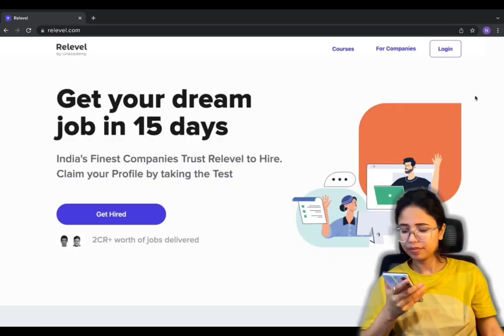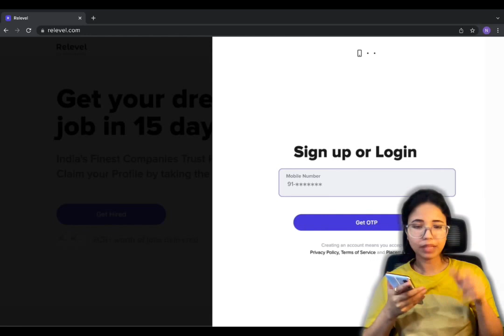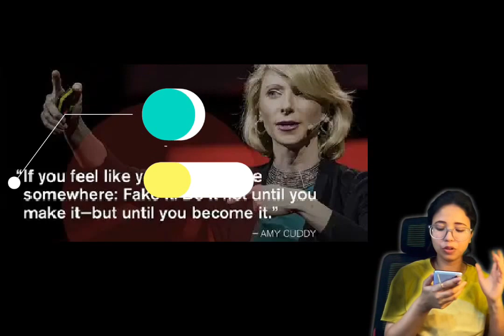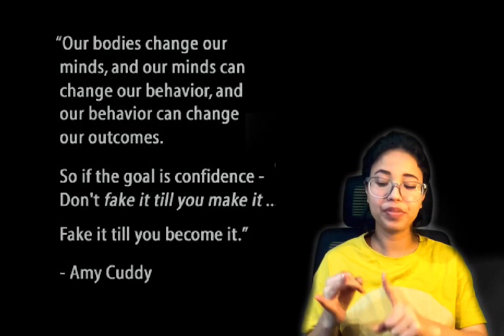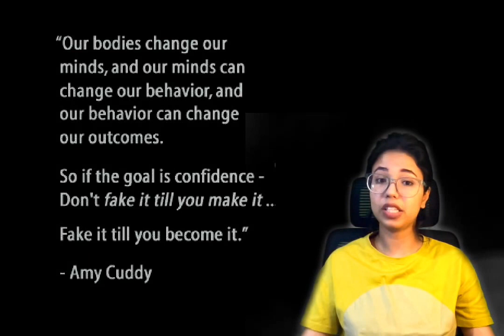Any Doubt ? 🤔 How to switch a company or technology in IT industry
Business development
Procol(BD)

cognizant internship

Also, to get more resources on Programming, Aptitude, and Interview